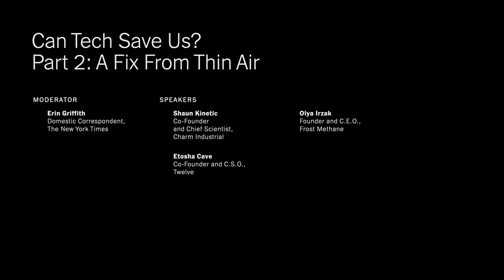How Can We Use Technology to Fix the Air?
CO2 removal. Carbon capture, storage and usage. Direct air capture. These all describe ways to lower emissions in the atmosphere using man-made technology instead of nature — and it's the hot new investment opportunity in Silicon Valley. Scientists say nature-based solutions may not be enough to reduce severe impacts of climate change, but the technologies are still expensive and many of them remain unproven. With so much money going into "carbontech" start-ups, will the technology scale quickly enough? Is too much faith being placed in technology’s power to save the planet?

This two-part session will feature a conversation with science on the state of the technologies emerging right now, followed by a discussion between the founders of tech start-ups trying to get greenhouse gases out of the air.

Speakers:
Erin Griffith, Domestic Correspondent, The New York Times
Matt Thompson, Editor, “Headway”, The New York Times
Zeke Hausfather, Climate Research Lead, Stripe
Olya Irzak, Founder and C.E.O., Frost Methane
Shaun Kinetic, Co-Founder and Chief Scientist, Charm Industrial
Dr. Etosha Cave, Co-Founder and C.S.O., Twelve